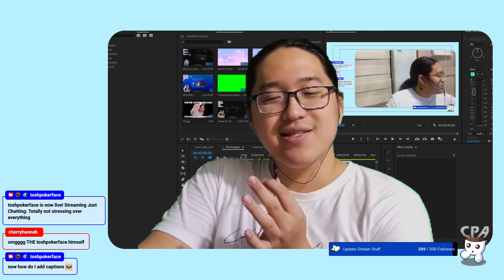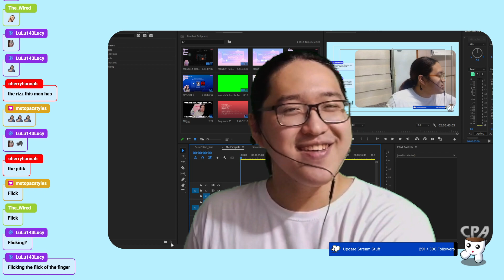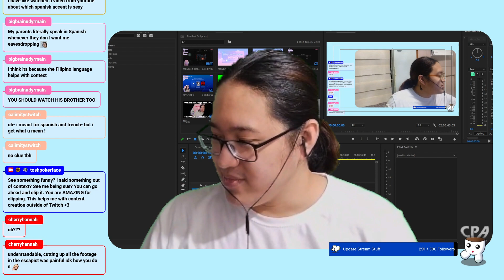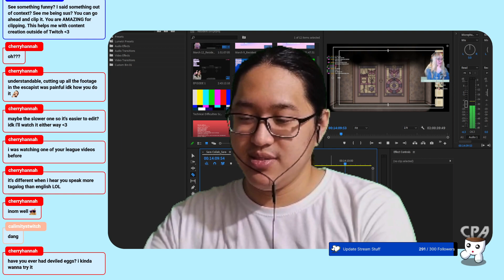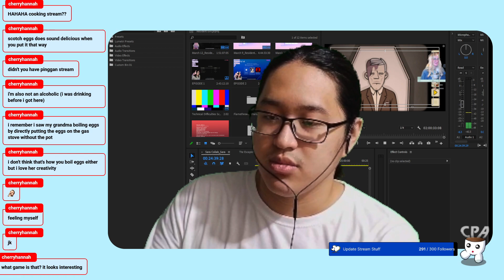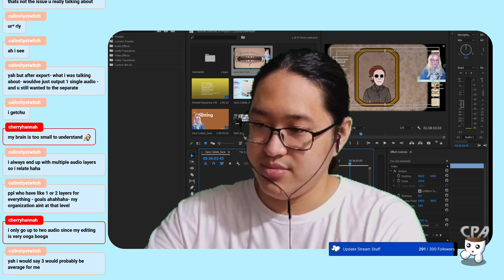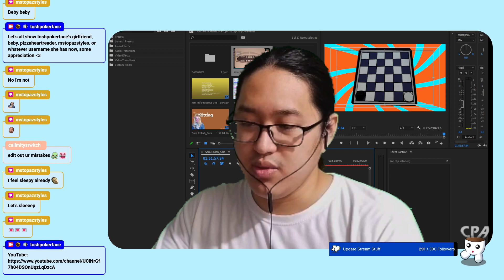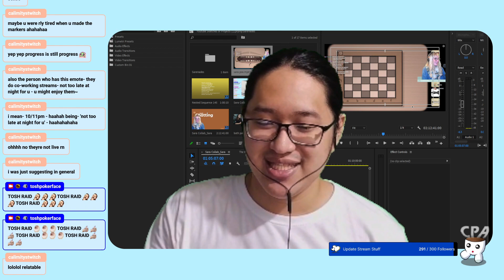[VOD] Tried the green screen setup